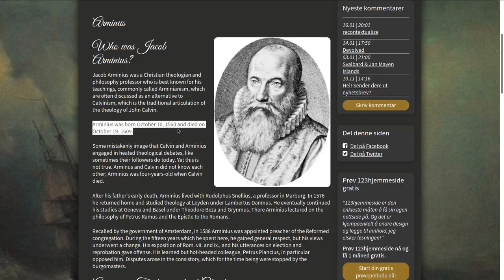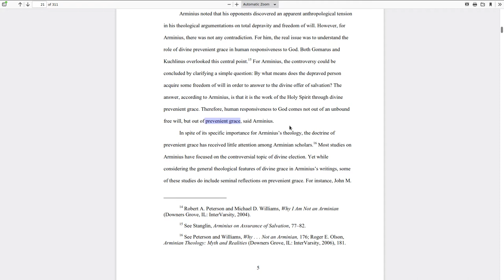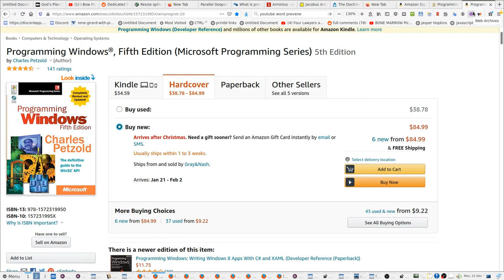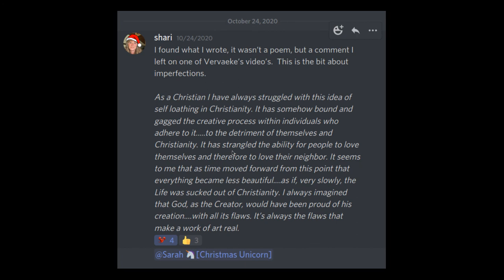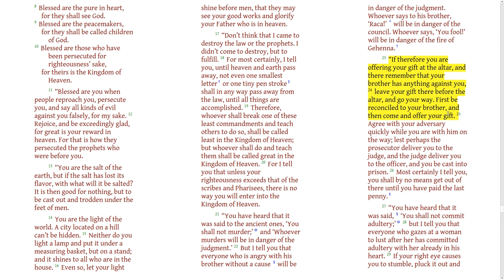Dear Shari, Calvinism is the Solution to Church Dysfunction.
Why do people get discouraged in the house of G.d?   Shari gave me permission to riff on this question.    Arminius looked for God outside the church.